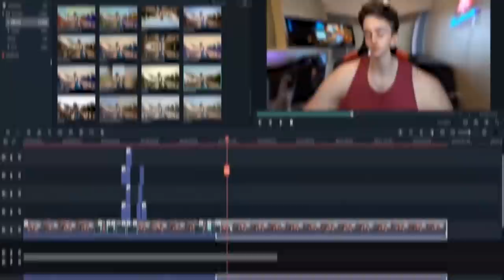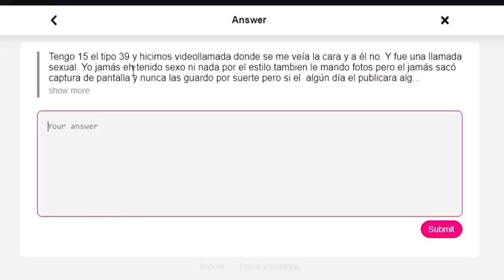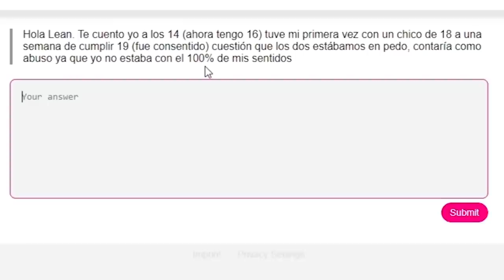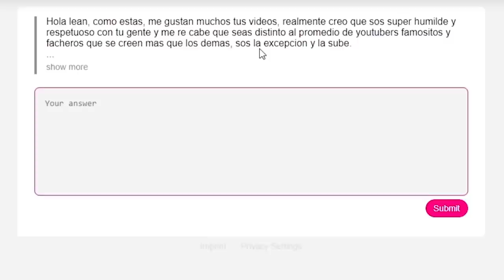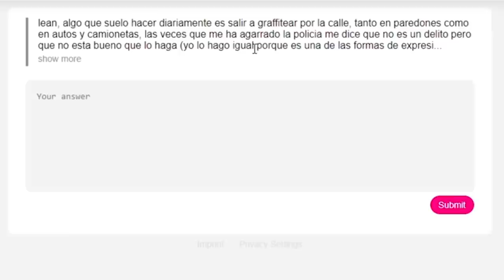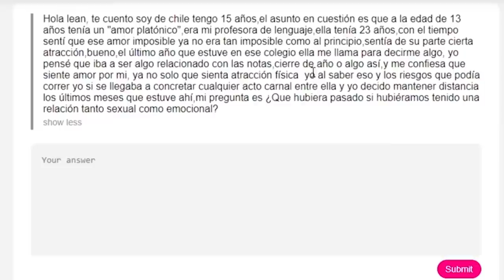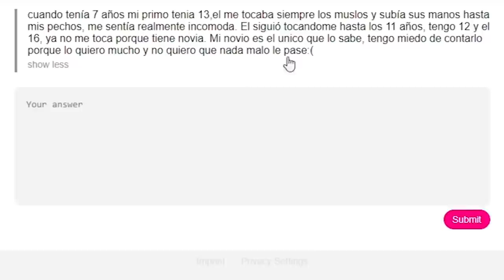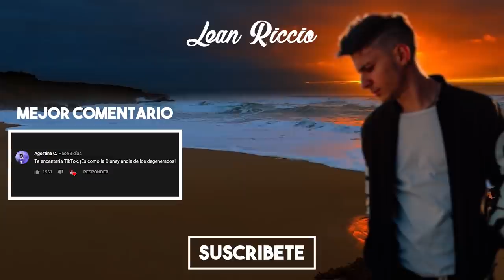DELITOS DE SUSCRIPTORES #11